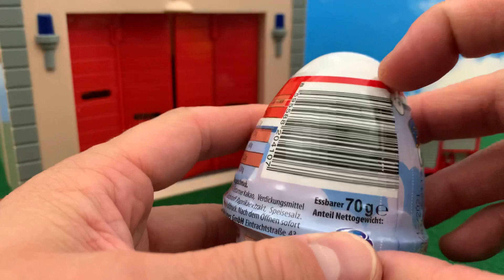🚒 Strażak Sam i Jajko Niespodzianka Psi Patrol 🚒 Bajka dla dzieci po Polsku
☺️ Słodki mały wóz strażacki ☺️